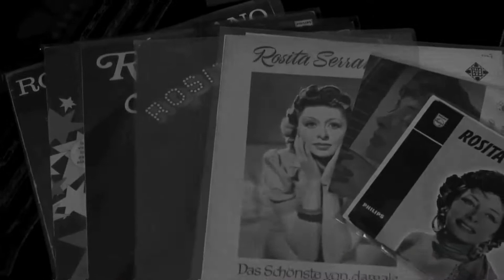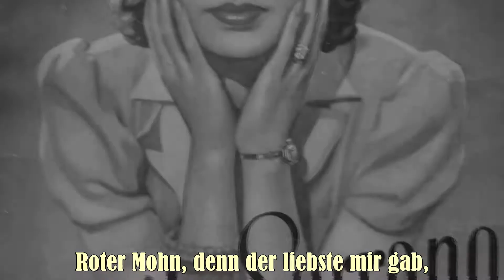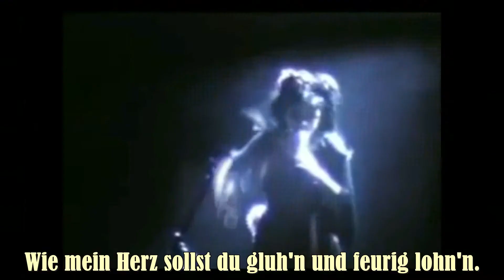Roter Mohn - Rosita Serrano * Nina Hagen || Lyrics on Screen!